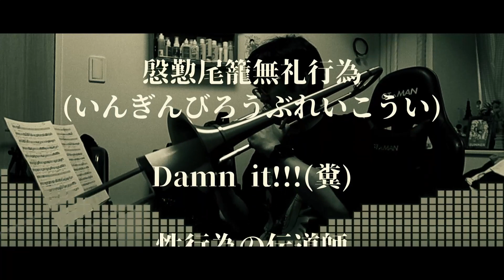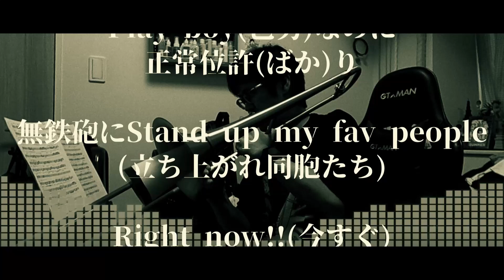2023medley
0:00 勇者
1:28 スターマイン
2:57 アイウエ
5:10 トウキョウ・シャンディ・ランデヴ
6:51 W●RK

2023年にあげた動画から難しかったやつ、お気に入りをいくつかまとめてメドレーにしてみました。結果としてアニメ関連が多いです。しかもうる星やつらから2曲😅